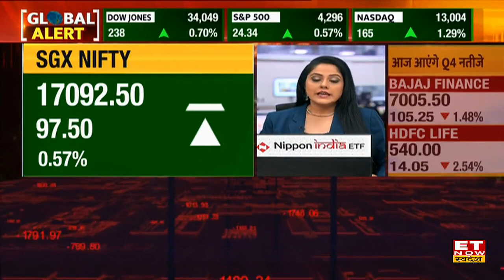Global Market Update: US Market की गिरावट पर लगा ब्रेक, Dow Jones निचले स्तर से 700 अंक सुधरा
Global Market Update | US Market Update | Asain Market Update | SGX Nifty Update | Share Market Live
ग्लोबल मार्केट से आज मजबूत संकेत, एसजीएक्स निफ्टी 100 अंकों की बढ़त के 17092 के स्तर पर। साथ ही अमेरिकी बाजार में लौटी रौनक, Dow Jones निचले स्तरों से 700 अंक सुधर कर 250 अंको की तेजी के साथ हुआ बंद। जानें ग्लोबल मार्केट अपडेट Priyanka Uppal Anand के साथ।